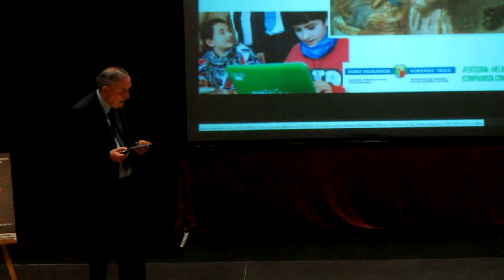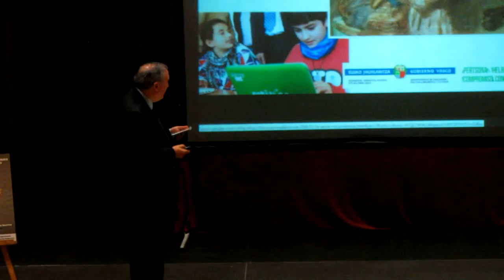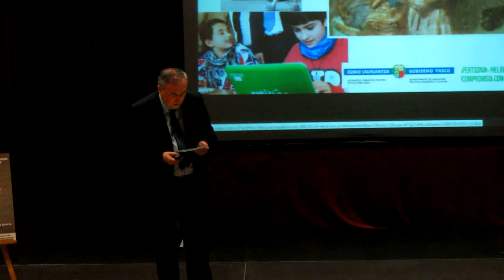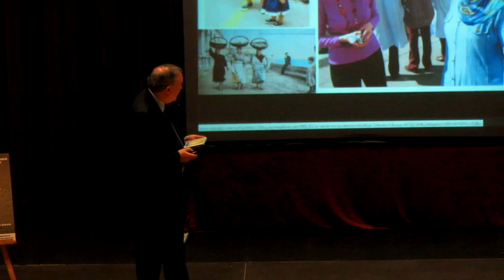27ª Jornadas Pedagógicas de Barakaldo 2º/14